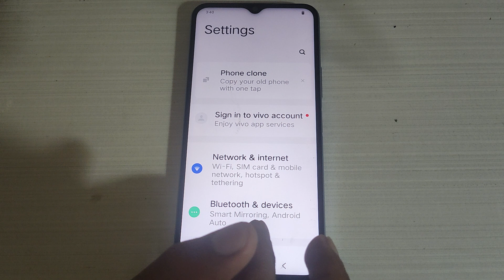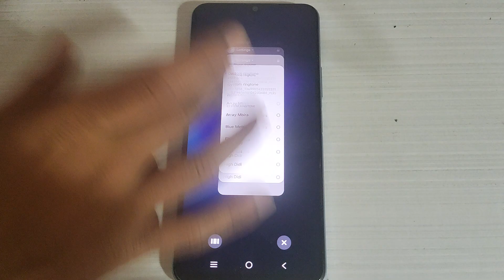Vivo Y55 custom ringtone set, Vivo Y55 me custom ringtone set kaise kare